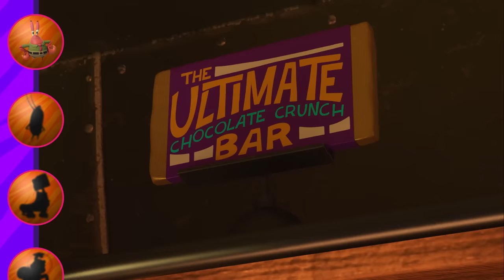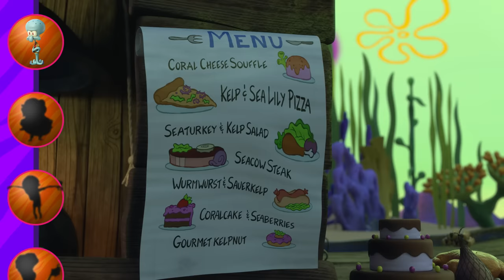30 NEW Characters in Kamp Koral! 🤓 | Nicktoons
Meet every Kamp Koral character EVER and watch clips highlighting their best moments! Which one is your favorite?

Kamp Koral is a P+ Original series.